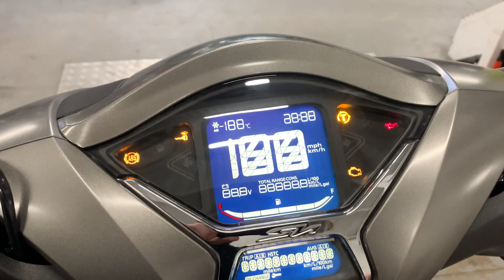HONDA SH 350. 2021. FSH. 4K MILES. 1 OWNER. H GRIPS. TOP BOX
DETAILED VIDEO .
REMOTE SELLING AVAILABLE.
FINANCE ARRANGED ON LINE OR OVER THE PHONE.
SOFT SEARCH FINANCE ELIGIBILITY CHECKER AVAILABLE ON OUR WEBSITE.
COURIER DELIVERY SERVICE AVAILABLE.

LONG HONDA WARRANTY .
FIRST SERVICE DONE .
1 OWNER .
HEATED GRIPS .
TOP BOX .
GOOD TYRES AND CONSUMABLES .
ALL BOOKS AND KEYS .

This is a really lovely VTX1300, as it has spent pretty much all of it's life in the sunshine states it hasn't suffered from salty roads or a lot of bad weather. The last owner brought it over and registered it in this country in 2021, did a full service on it including all fluids, plugs and cleaning and re oiling the K&N air filter. The paintwork and chrome is in really good condition, see the video for a detailed assessment. The tyres are in great shape too, all round a really nice bike.

The following Items we fit for the shown prices:
TrackIt247 un-monitored Tracker Fitted - £125 .
BikeTrac monitored Tracker Fitted - £339 .
DataTool S4 red Alarms Fitted - £349 .

UK MAINLAND DELIVERY FROM £150 .
ALL PX CONSIDERED .
FINANCE AVAILABLE from 7.9% APR. Go to our website and do a soft search finance eligibility check to check your credit rating, this does not affect your credit history. You can also apply directly from our website.

WARRANTY: Balance of Honda's 2 year warranty

ALL BIKES HAVE A THOROUGH PDI INSPECTION BEFORE SALE .

We are 5 mins from Dartford railway station and a couple of mins off the M25 near the Dartford Crossing.

We now also sell THE COOLEST high spec electric bicycles from £1299.